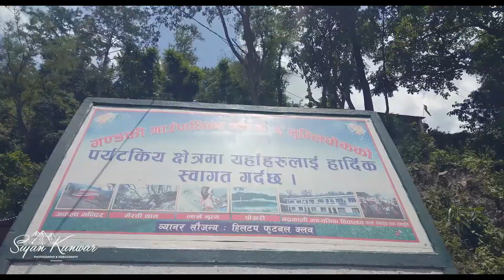Rafting Adventure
Details :
Location :

Gear :
HTC U11